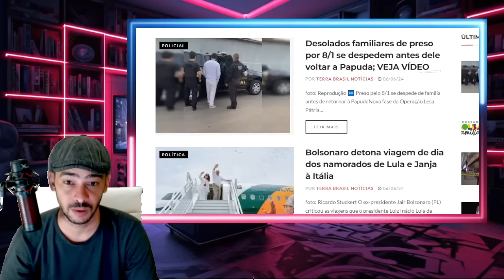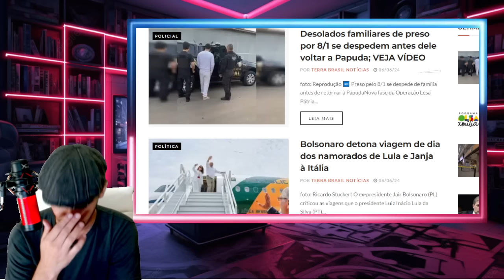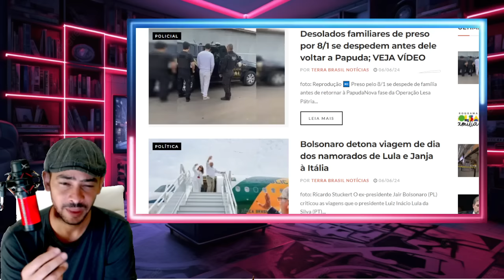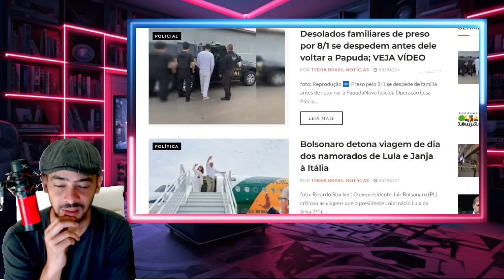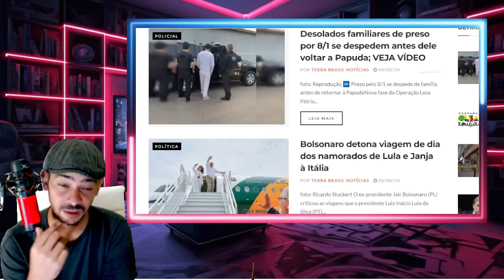PIPOCOU TUDO DELEGADO DO XANDXÃO VAI ENTREGAR OS AUDIOS INVESTIGAÇÃO ACONTECENO